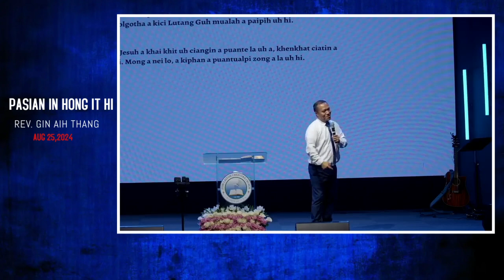PASIAN IN HONG IT HI // Rev. Gin Aih Thang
* PASIAN IN HONG IT HI
* REV. GIN AIH THANG
* AUG 25,2024
* ZLCC ATLANTA